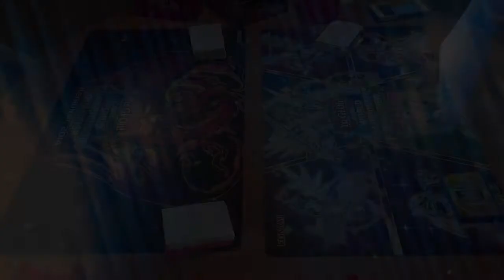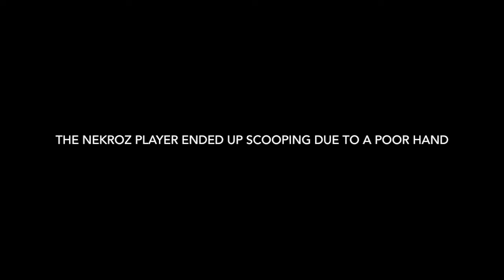Yu-Gi-Oh Nekroz Vs Yosenju Game 2 (Post July 2015 Ban List)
Game 2 hope you all enjoyed!

Sorry it cut out at the end it was out of my control but the game literally ended 10 seconds later.